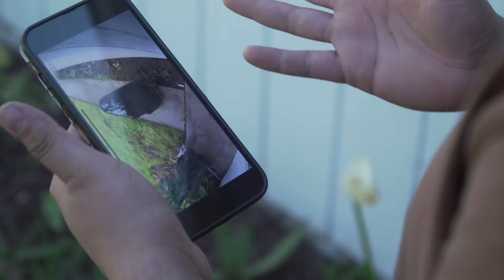Thief disguised as a trash bag steals package from homeowner's porch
The homeowner had just moved into the house and installed a surveillance system.